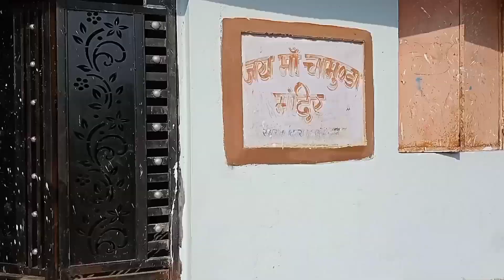Kul Devi Darshan || Naniya